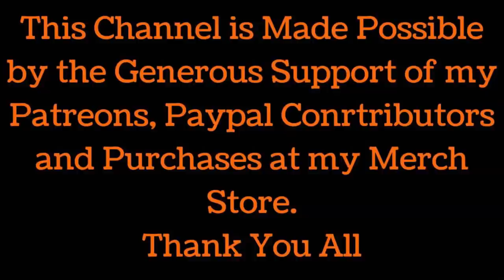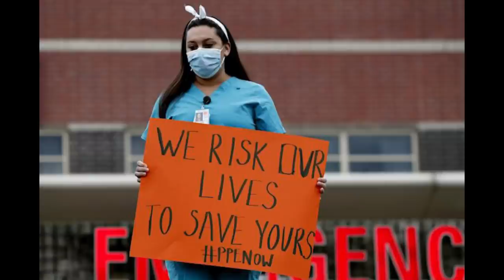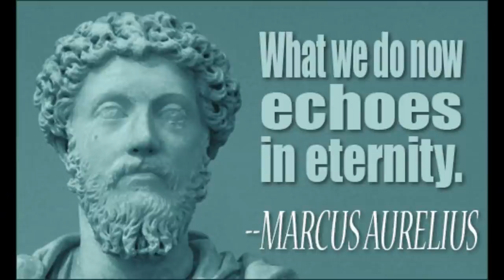Truth in Movies - Altered Realities, False Gods, Deception and Tom Cruise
Postal Address
Cambell Purvis

Protect yourself from harmful EMFwaves

Chat groups - Join in the converstion